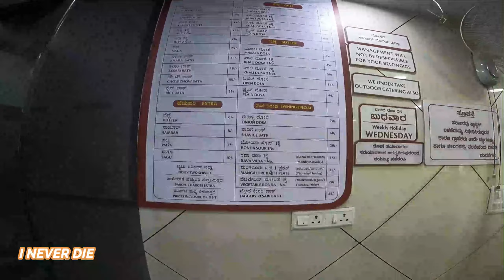Brahmins cafe | Basavangudi | Bengaluru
Pure Brahmins style Idli, Vada, Ghee Masala Dosa, Kali Dosa, Open Butter Masala Dosa in Brahmins café located in Hanumanthnagar Namma Bengaluru.

Timings : 6.30 AM TO 12 NOON